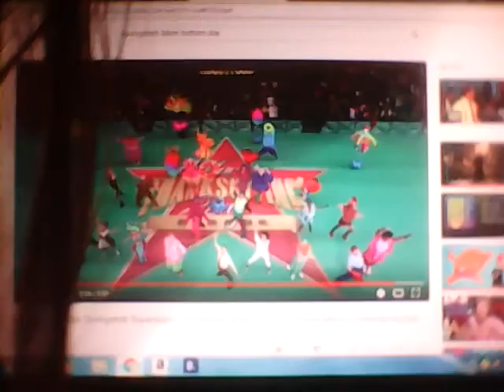Ratso Sings a Song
Ratso a Hero of the Brave Little Toaster